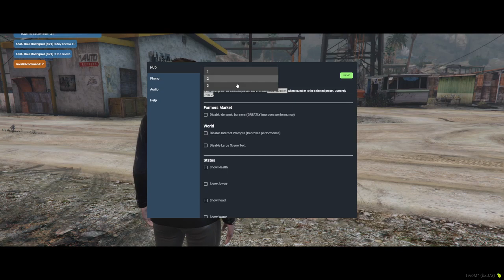Highlight: Derputy Mayor Jessica Hilton | LSBN Shit... Very Short Strim!| NoPixel WL